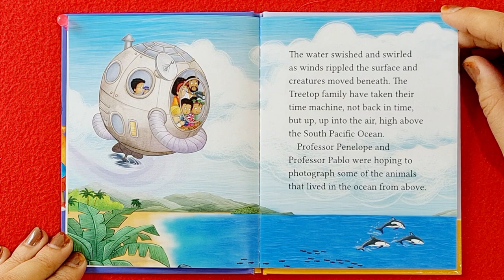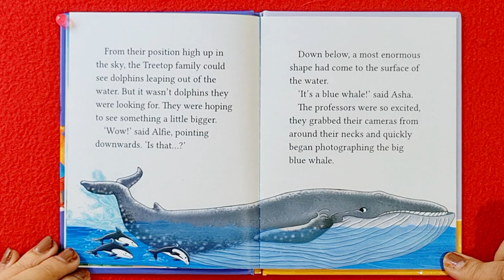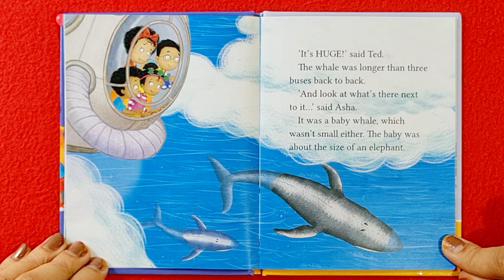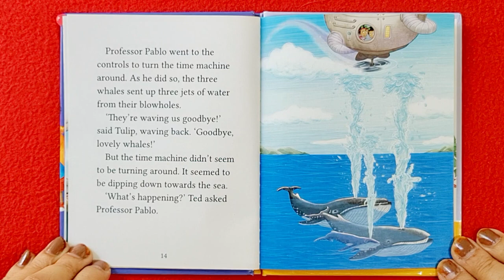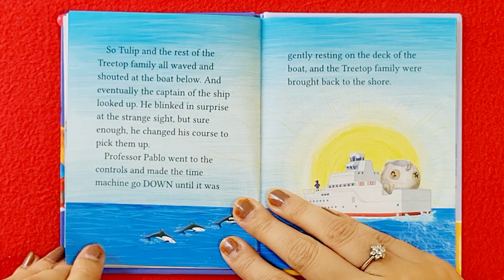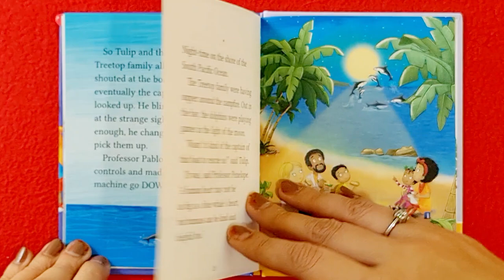📚 Storytime,Treetop Twins ✨Wilderness Adventure ✨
The Treetop Family has invented a time machine that can also travel under water, across snow and ice, through jungles and plains to study amazing animals, past and present.
Come along and read along on their new

Please support the author and publisher by purchasing a copy for your home library.

Facts about the bluewhales
$. Blue Whales have two blowholes.
$. The average blue whale's heart is as big as a piano.
$. They can grow to over thirty metres long.